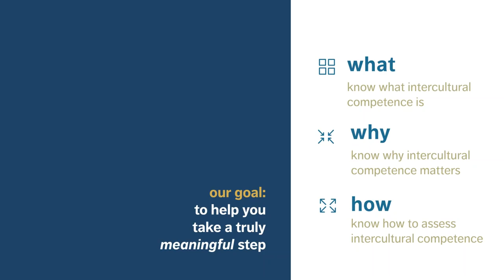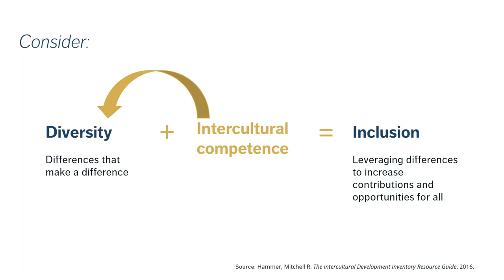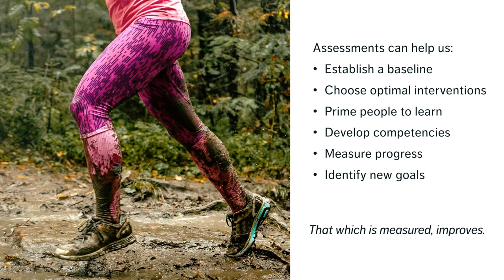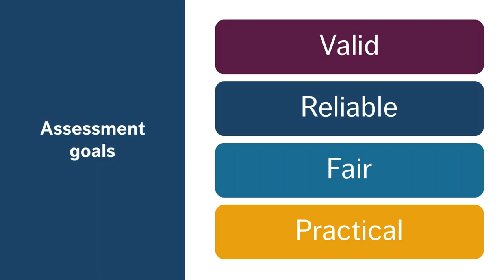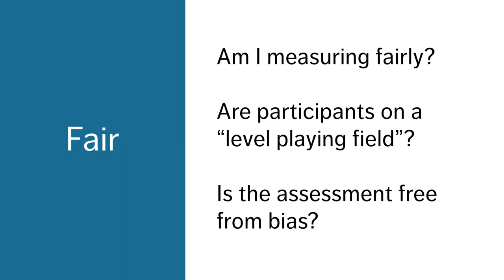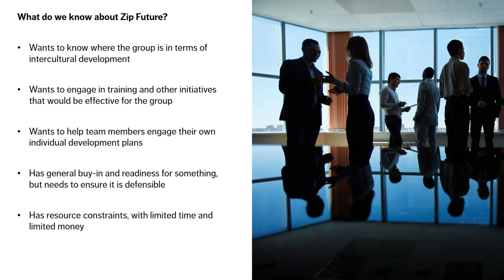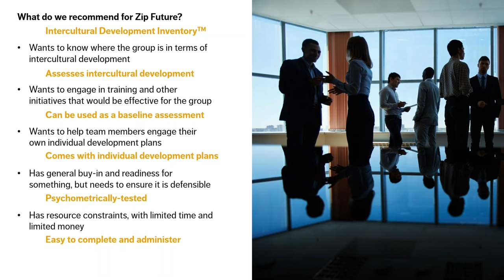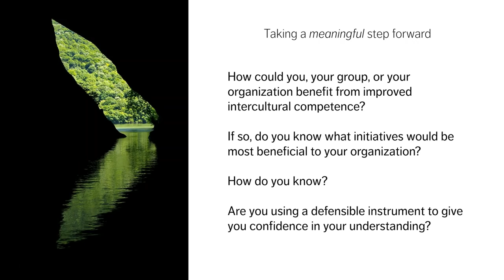Assessing Intercultural Competence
Today’s professionals — across all sectors — need to be interculturally competent. At the end of this webinar, participants will understand what intercultural competence is, how it can affect an organization, and how to use assessments to achieve cultural competence and inclusion goals.